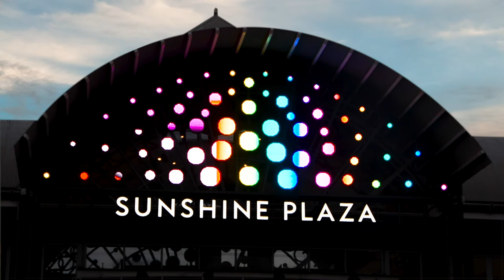Architectural Elements Can Enhance Your Brand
At Albert Smith Signs we are often commissioned to design, manufacture and install architectural features, and one of the main innovative elements of our current shopping center project at Sunshine Plaza is the illuminated archway centrally located over the River Walk precinct. The archway design is manufactured from fabricated aluminium circles painted Sunshine Plaza blue on the western elevation, with opal acrylic faces overlaid with translucent blue vinyl. On the eastern front facing elevation, the fabricated aluminium circles are painted grey to match the framework.

The faces of these aluminium circles are closed with a Permasign fabricated top cap that holds over 13,000 individually programmable and dimmable weather proof RGB bud lights on 60 light discs of varying sizes  – so that individual lights, colour and movement can be programmed and changed to suit special occasions and marketing events at Sunshine Plaza

Albert Smith Signs delivers the latest in technology - We are leaders in custom designing LED lighting, digital branding and signage solutions